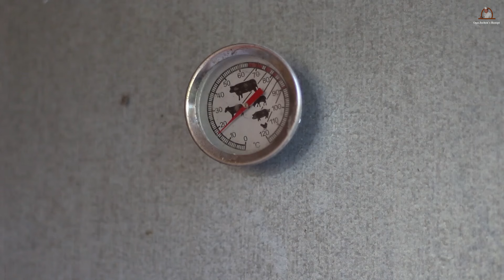Thüringer Knackwurst selber machen - nach altem überliefertem Rezept - Opa Jochen´s Rezept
Fleischeinsatz:

55% Schweineschulter
35% Schweinebauch
10% Schweinespeck

Gewürze pro Kg:
24g Kochsalz
4g Rohrzucker
0,3g Salpeter
4g Pfeffer weiß gemahlen
2g Kümmel ganz
2g Kümmel gemahlen
3g Knoblauch
1cl brauner Schnaps

Gefüllt wird in Rinderkranzdarm 40+